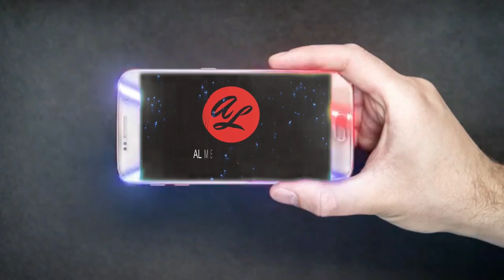Empower your brand image for success by Evelyn Ch'ng, DeAge Titanium Beauty Contest 2023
Empower your brand image for success by Evelyn Ch'ng

Video done by Alan Lim, Founder of AL Media Group
Video done with DJI Osmo Pocket & Insta360 One X2